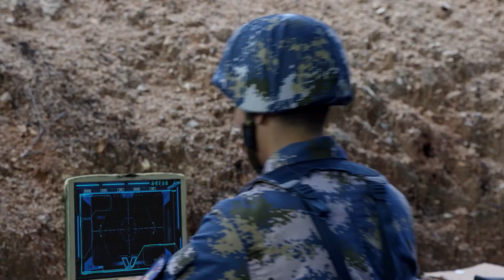【最新军旅电视剧】《王牌战将》第30集 |有勇有谋的大队长于震如何带领刚刚组建的小队在演戏战场不停全胜归来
导演：郑方南、许永昌
主演：于震、梅婷、侯勇
《王牌战将》讲述专业化蓝军部队“山豹旅”打得战区许多有着光荣传统的部队焦头烂额，甚至蓝军旅长韩鹏被战区很多人称为“魔鬼旅长”，蓝军部队被称为“魔鬼旅”。经过多次演习与蓝军的对抗、磨砺，红军部队受到了真正的，实战锻炼，在总部组织的跨战区演习中，参演部队取得全优胜成绩。曾被韩鹏打得丢盔卸甲的红军部队，在跨战区跨军种演习中荣获全胜归来时，把总部颁发的奖状和锦旗送到了蓝军旅，称韩鹏和蓝军旅是真正老师